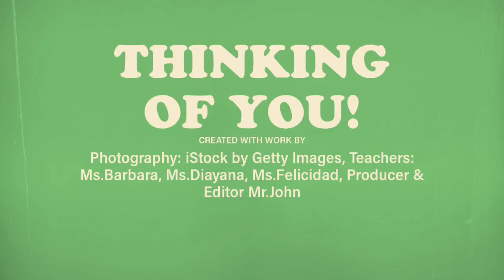Infant’s 2: Behind the Mask!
Transition Video. Social & Emotional Enrichments. Educational Purposes Only